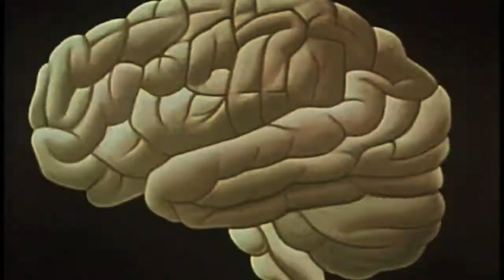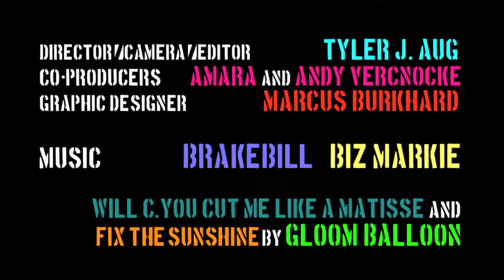The Local Experiment Ep 72 | Amara & Andy Vercnocke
The Local Experiment would love to introduce artists Andy and Amara Vercnocke! They invited us into their home/work space recently, so we sat down and talked about their creative sides. They also got us excited about their Attack of the Art Show on May 8th at The Creative Salon (324 1st Ave SW), where they will both be showcasing their large bodies of past work and some new pieces as well! We hope you will go check it out!